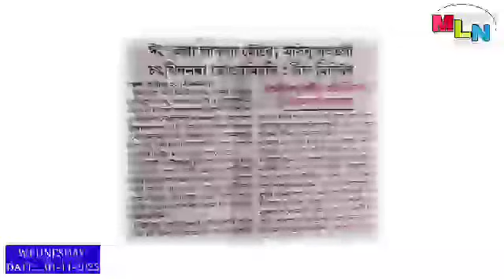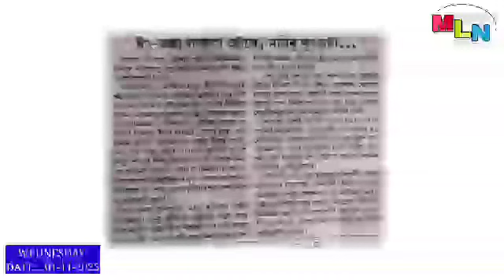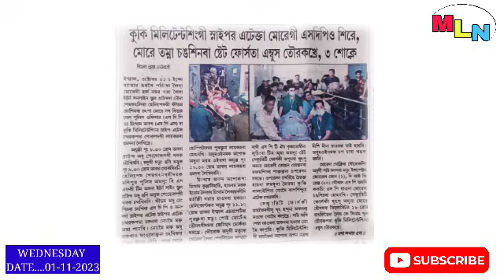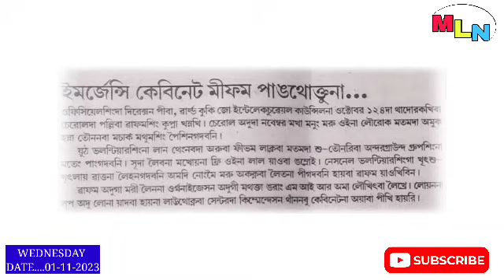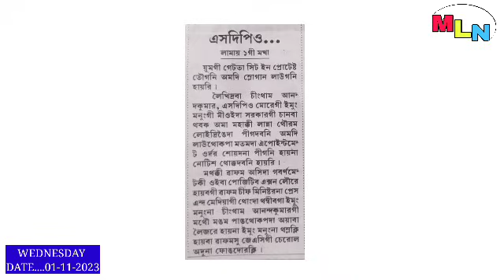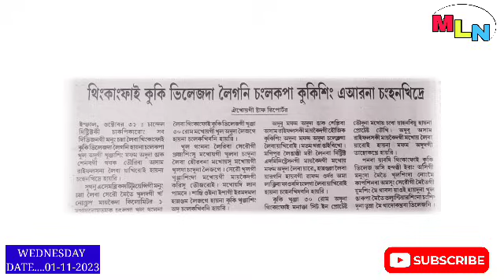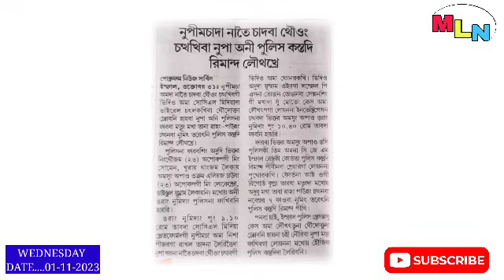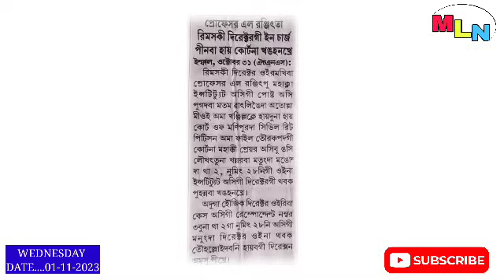Kuki-inpi Manipur na hairakli Moreh dagi Meitei CDO sing Loutho-u Haikhre